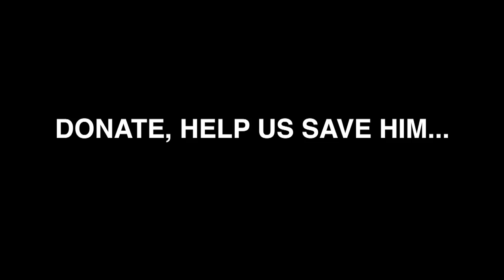OLD FRENCH BULLDOG WITH A BROKEN BACK DUMPED AT MY DOORSTEP TODAY!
As if it wasn’t despicable enough to abandon a pet, in this case they abandoned him with a broken back, crying out in pain.
We found him first thing this morning, tied to the door of our house!!
We had to sedate him to relieve his pain and perform all the necessary tests, X-rays, ultrasound, CT scan and MRI.
SAMMY NEEDS URGENT SURGERY!... PLEASE HELP US SAVE HIM!